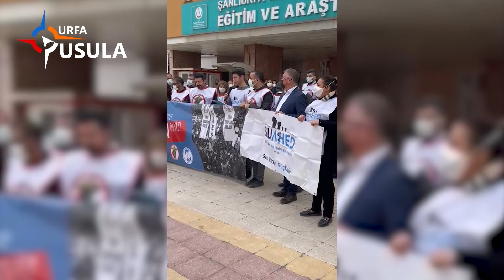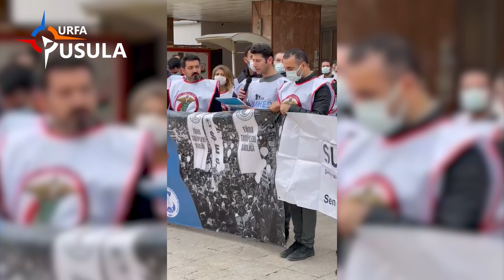Doktorlar iş bıraktı, basın açıklaması yaptı!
İş yükleri artan, gelirleri azalan, kendilerine yönelik şiddete karşı seslerinin duyulmasını isteyen doktorlar, iş bırakma eylemi yapıp, basın açıklaması yaptı.